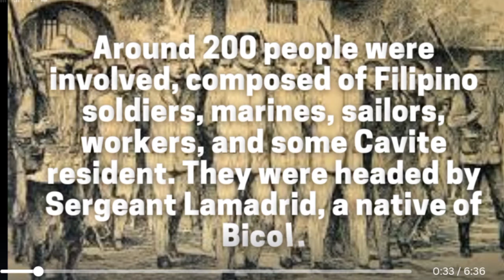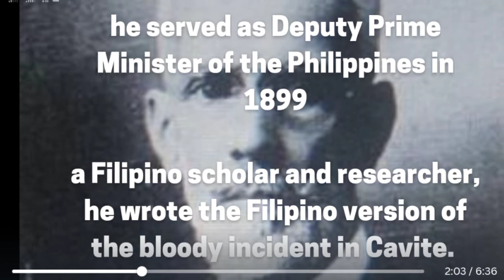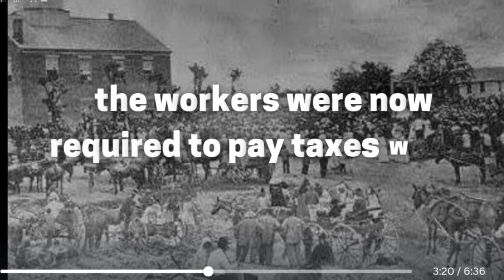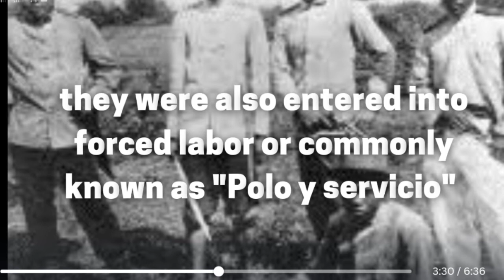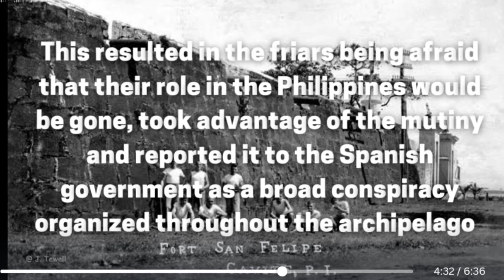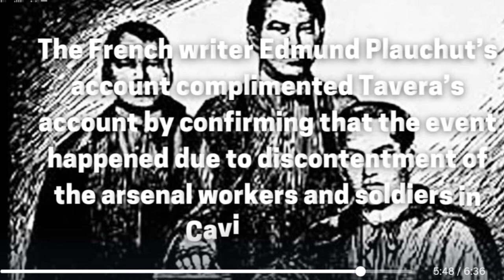NGEC 2 SECOND-HAND ACCOUNTS OF THE CAVITE MUTINY